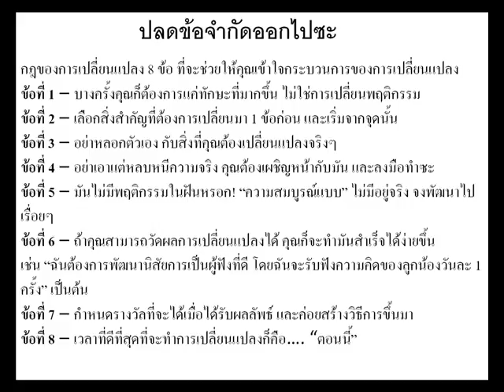ความรู้ทั่วไป ปลดข้อจำกัดออกไปซะ